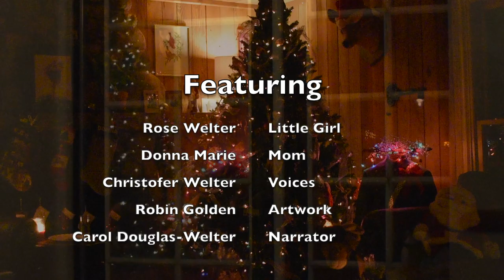The Welter's Polar Express Reading 2020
Happy Holidays to all! This year has been filled with many many challenges that have pushed us all to new limits we never thought we even had. Especially if you have kids. this one is for you. In the Welter family we always performed for the rest of the family in one way or another. Us being so far apart, Carol made an audio reading of Chris Van Allsberg's popular book, "The Polar Express". She then sent to me for music, voices and to get out there for the rest of the family. and beyond. If you have a good sound system or even just right off the phone this is one for you and the kids to enjoy! Even if the kid is inside you!!

"The Polar Express"
written & illustrated by Chris Van Allsberg
Published by Houghton Mifflin 1985
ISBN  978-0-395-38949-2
OCLC  12162097
LC Class  PZ7.V266 Po 1985
Carol Douglas-Welter - Narrator
Donna Marie - Mom
Rose Welter - Kid
Christofer Welter - Voices, Music & Mix
Robin Golden - Artwork